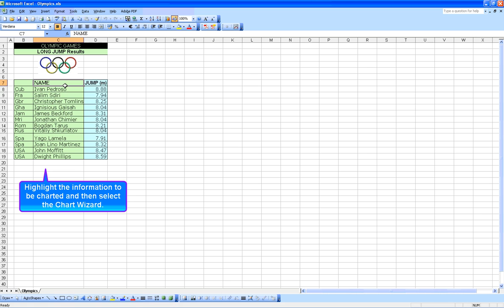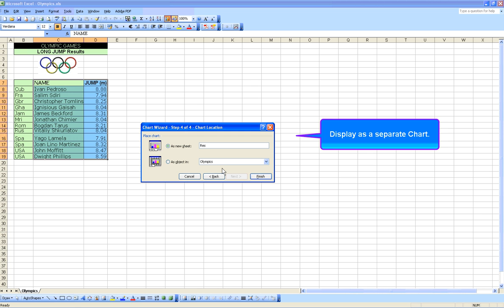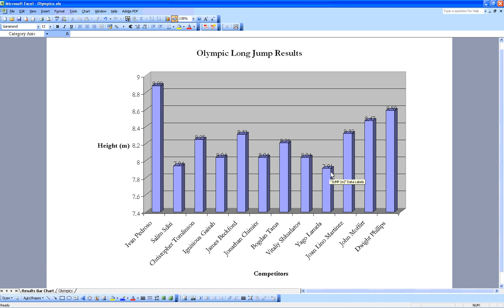Woldgate Unit 4 Lesson 3 Video 2